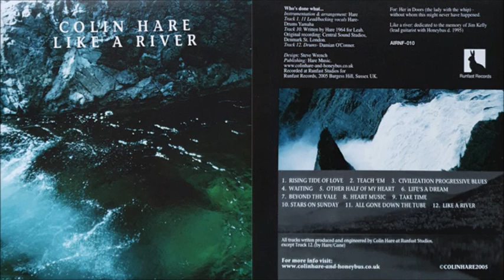Colin Hare - Other Half Of My Heart (2005)